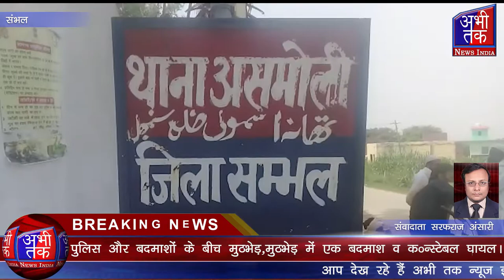पुलिस और बदमाशों के बीच मुठभेड़,मुठभेड़ में एक बदमाश व कॉन्स्टेबल घायल। Abhi Tak News